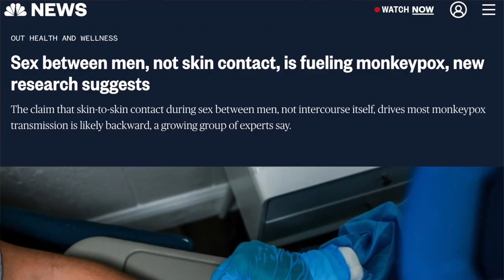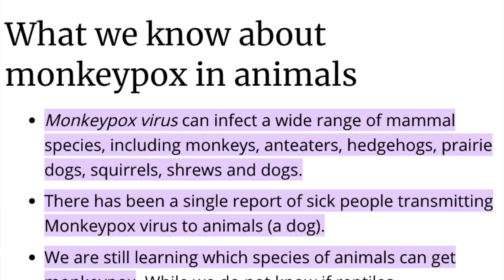Matt Walsh accuses gay couple of molesting dog (baselessly)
Ladies and gentlemen, I regret to inform you that Matt Walsh is back at it with his terrible takes. This time, Matt is weighing in on the monkeypox outbreak and baselessly accusing a random gay couple of molesting their dog.

I break down Matt Walsh's argument, explain why it's a baseless accusation, and hazard a guess at the Daily Wire host's true motivations.